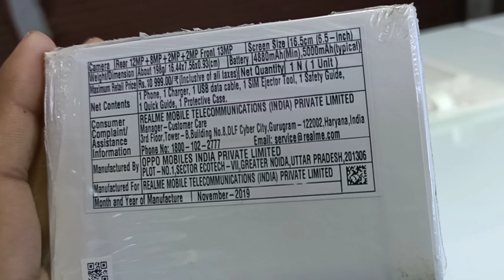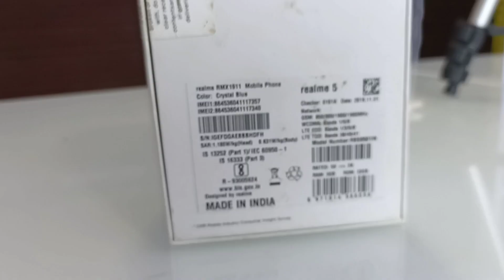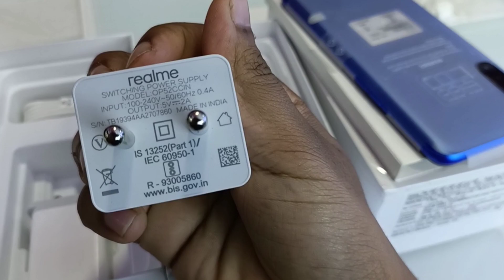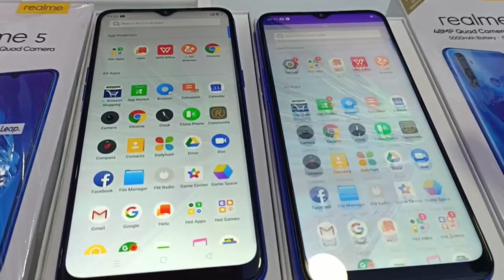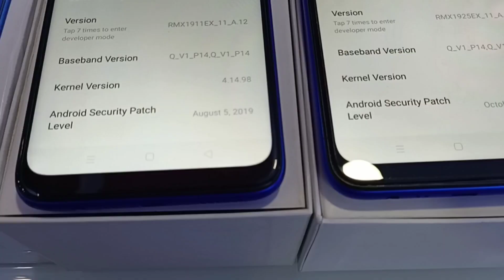Realme 5s vs Realme 5 Unboxing Compare !! Comparison Realme 5 vs Realme 5s Review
Title_

 About Channel: Unboxing India is a YouTube Channel, Where you will find technological related and Motivational  videos in Hindi, New Video is Posted Everyday  in My channel.